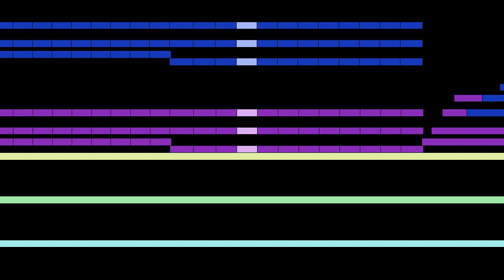Camille Saint-Saëns - Tortoises, big zoological fantasy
Tortoises, from The Carnival of the Animals, big zoological fantasy, by Camille Saint-Saëns, with animated score.

FAQ:

Q: Who is Camille Saint-Saëns?
A: A French late-Romantic composer, organist, conductor, and pianist.